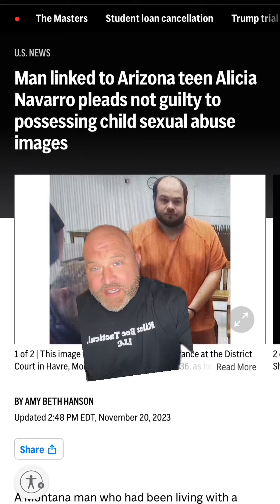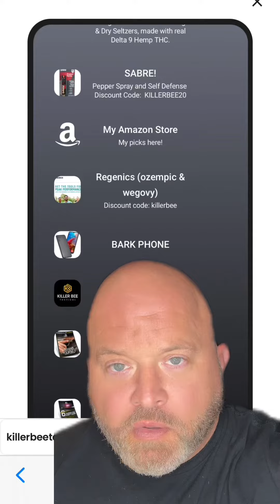Missing TX 14 year old girl found living on the east coast, 13 years later.